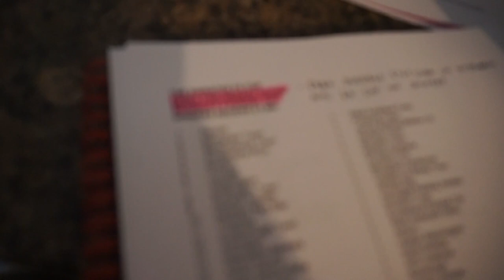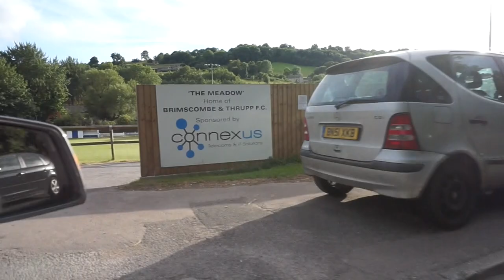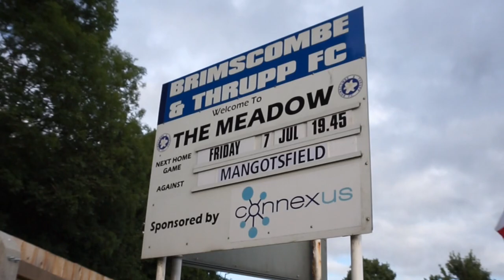Groundhop at The Meadow - Brimscombe & Thrupp v Mangotsfield United - I'M BACK!!! WHAT A GROUND😍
THE NEW SEASON IS FINALLY HERE 🙏🏼 ENJOY THE FIRST VIDEO OF IT!